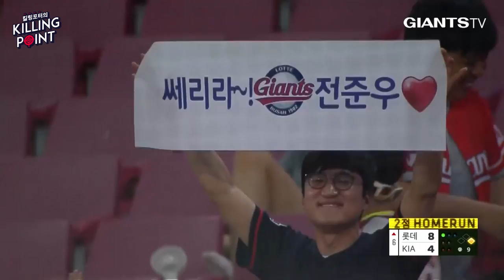[킬링포인트] 지극히 주관적인 킬링포터가 뽑은 이번주 TOP5! (08.07-08.12)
[킬링포인트] 지극히 주관적인 킬링포터가 뽑은 킬링포인트 TOP5! (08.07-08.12)

5위 아…아쉬워어어라 전준우의 싸이클링 도전기
4위 레일리의 완벽했던 하루 (feat.채태인?!)
3위 이번에도 성공적~ 울산 팬사랑 페스티벌! 이제 마지막은 9월15일!
2위 손승락, KBO통산 250세이브와 251세이브! 기록은 앞으로도 쭉쭉!
1위 안중열 만루홈런?! 그리고 전준우 데뷔 첫 20홈런